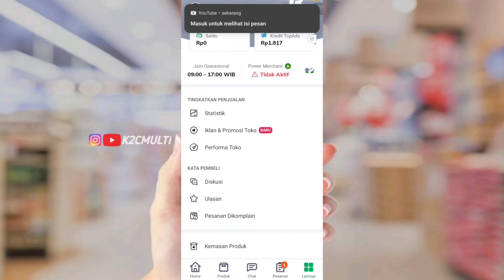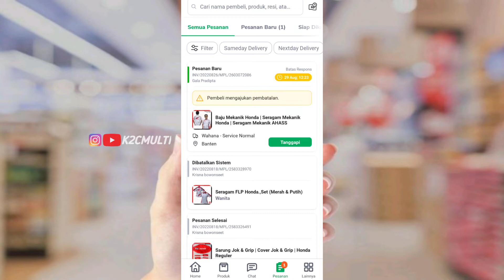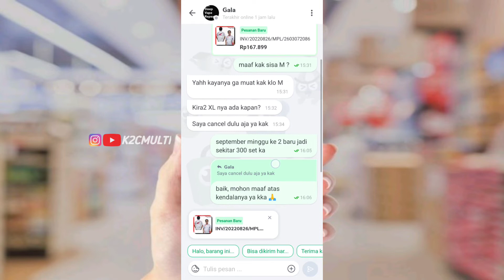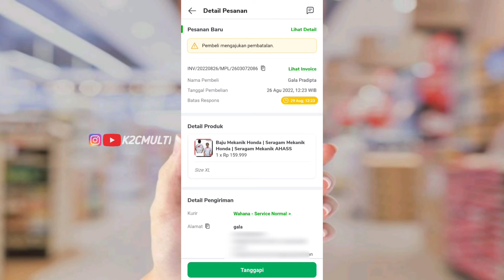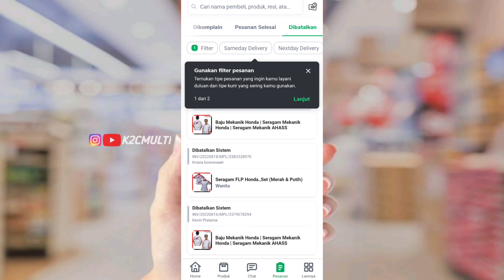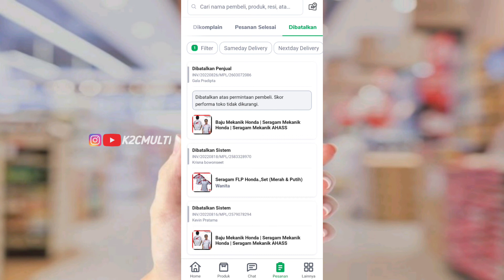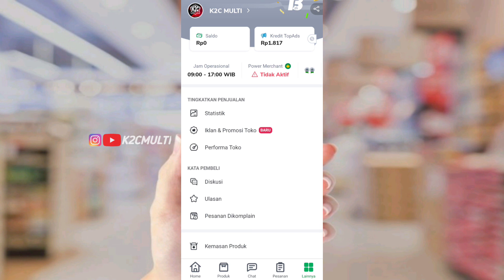TRIK DEWA⁉️ Cara membatalkan pesanan yang sudah dibayar di Tokopedia TANPA KENA SKOR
Cara membatalkan pesanan yang sudah dibayar di Tokopedia TANPA KENA SKOR @k2cmulti